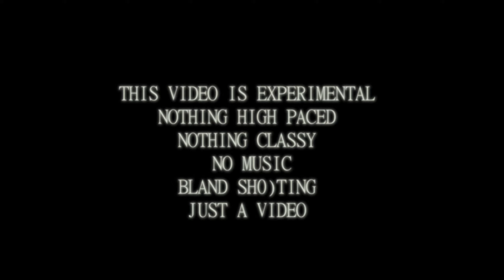Survivor: Bonelab Cinematic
Don't expect alot from this vid